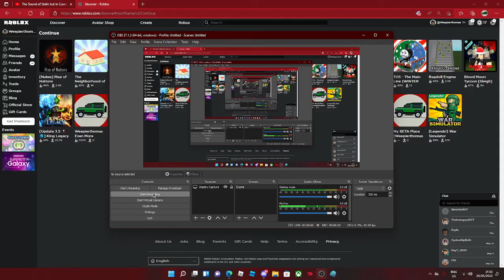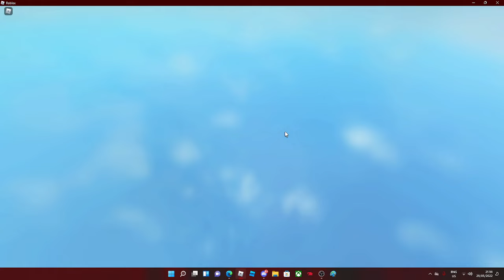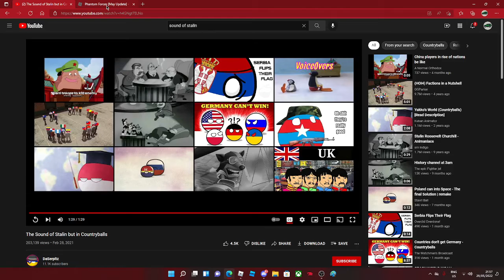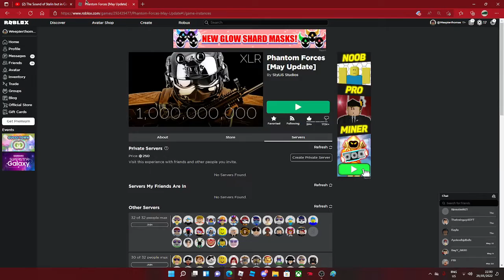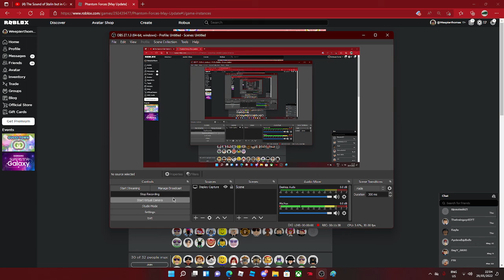Russia Plays Phantom Forces